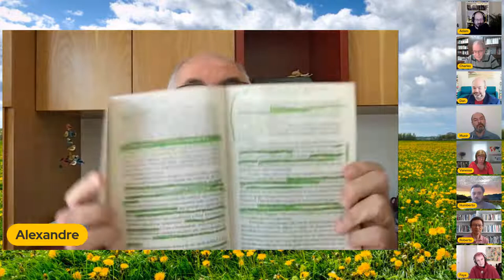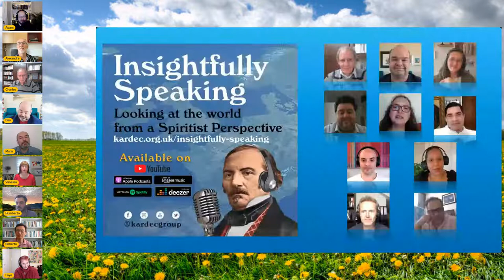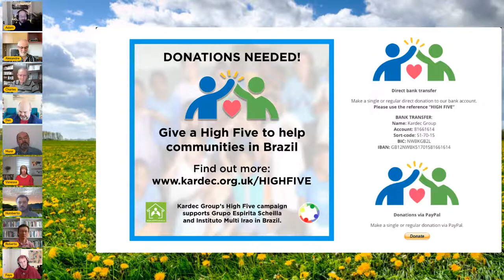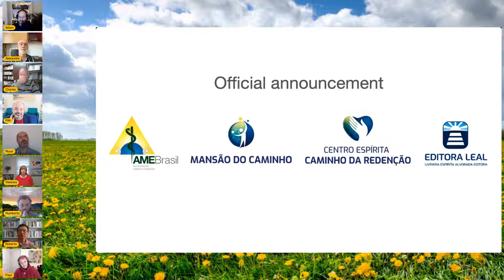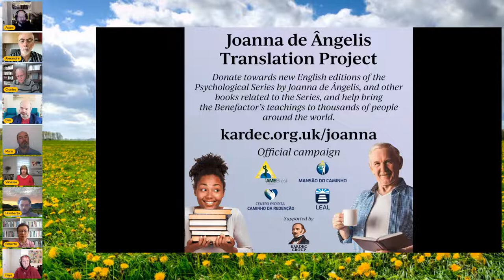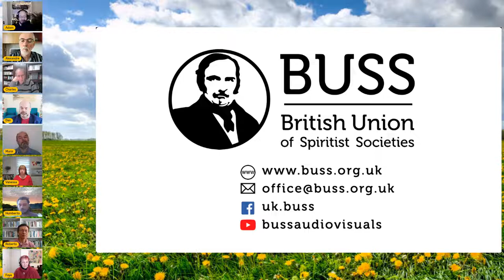A Year of Léon Denis - 175th anniversary wrap-up and roundtable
Join us for a wrap-up and roundtable session to end the series of Léon Denis 175th anniversary lectures organised by the British Union of Spiritist Societies - BUSS.

Saturday 11th December - 4:30pm (UK/London).

- Alexandre Caldini
- Charles Kempf
- Dan Assisi
- Faye Waddington
- Humberto Schubert
- Munir Gariba
- Roberto Watanabe
- Vanessa Anseloni